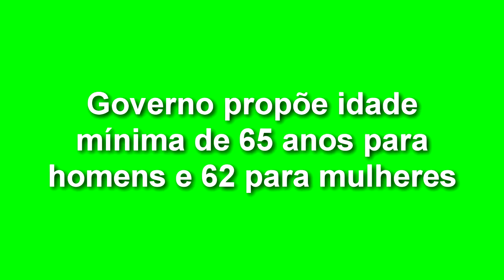EXPRESSO NACIONAL - Confira as principais notícias do Brasil